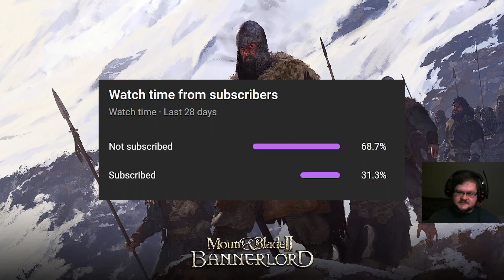Fen Plays: Mount and Blade 2: Bannerlord [S1 E4]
You can vote for what game I play next Season 1, Season 2, Season 3, and Season 4 are different playthroughs.

Intro: 0:00
Game: 0:25
Outro: 1:00:00 Social Media Images by xvector on Freepik.